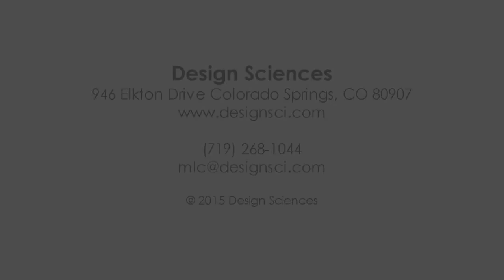Orca Stingray - Dual HD Video Swim Tracking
The Stingray is the newest member of the Orca Swim Tracker family.  It's light weight, low price point and easy to use design makes it the perfect coaching tool for collegiate and Olympic level swim training and stroke analysis.